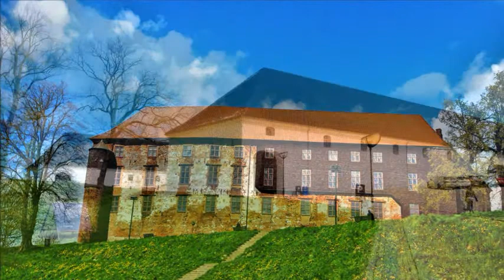Denmark: Koldinghus, Kolding - Video, Photos, Music by Dennis Tschirner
Denmark: Koldinghus, Kolding
Video and Photos by Dennis Tschirner except 1&2